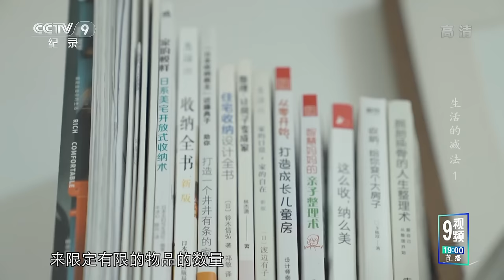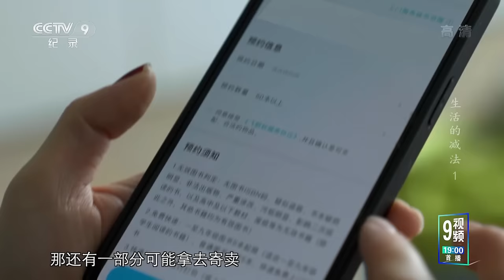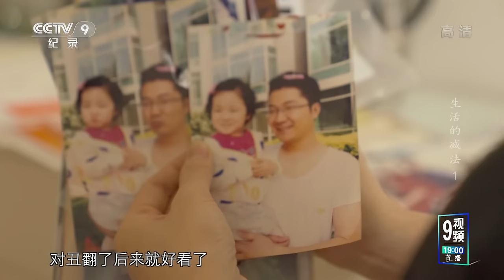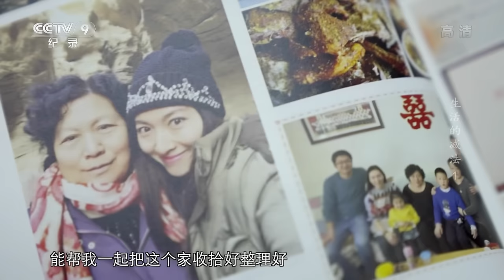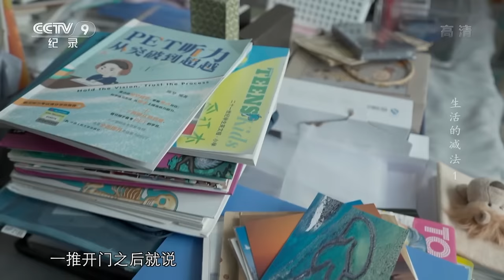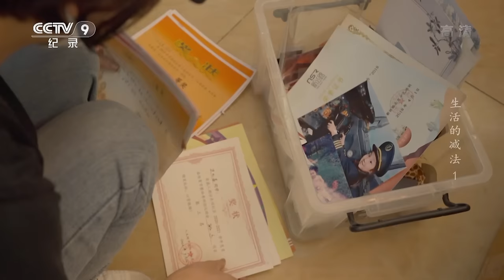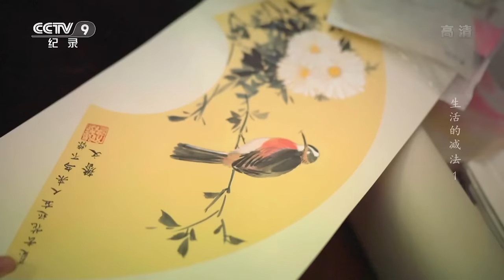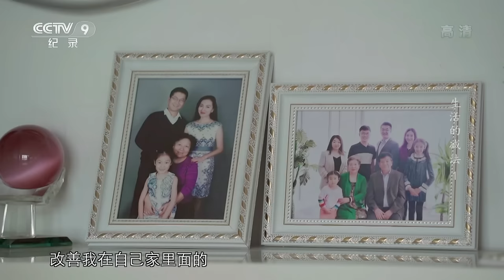《生活的减法》第一集 疯狂购物 家里衣服堆积如山 买买买竟是一种病【CCTV纪录】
本期内容：夏威夷是一名收纳整理师，如果以流派或者是工作能够提供的价值来区分的话，他们其实是空间规划整理师。你的空间始终是有限的，你一定要用有限的空间，来限定有限的物品的数量。取舍的过程，也是帮助他认清，什么对现在的自己是最重要的。

■□节目简介■□
本片将走进普通人的家里，记录他们“断舍离”的故事。被筛选出的旧物件哪些是需要留存的？哪些是可以丢弃的？节目拍摄“丢弃”，展现“不舍”——那些人们所珍视的亲情、友谊，以及对童年的回忆。